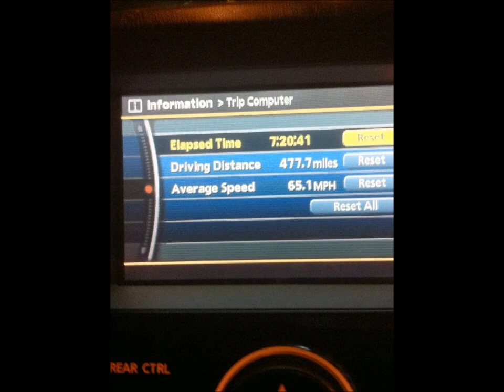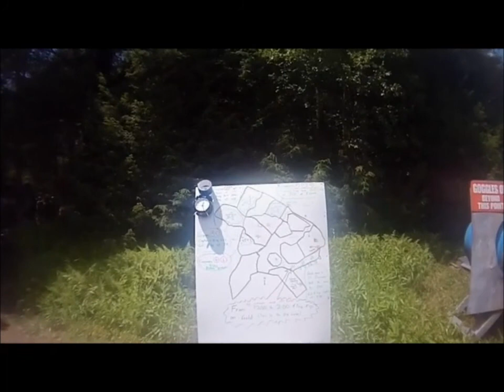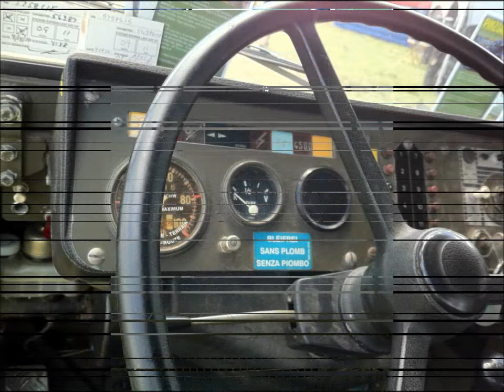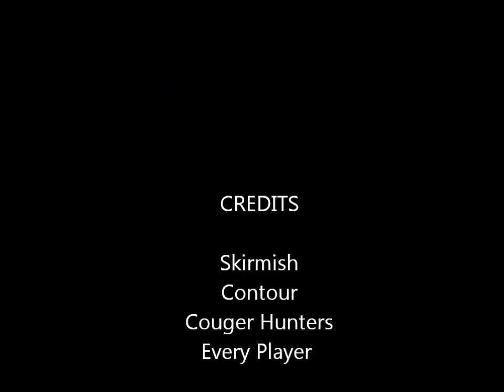ION2011.wmv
SKirmish ION 2011